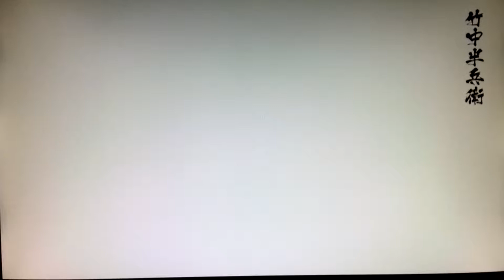イシイチャンのゲーム実況 戦国BASARA4 その57〔竹中半兵衛③〕